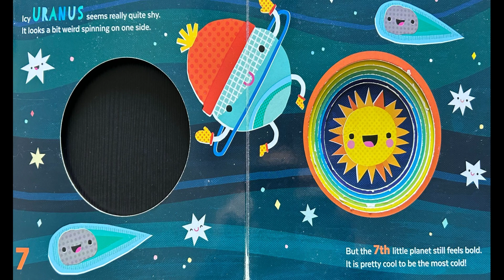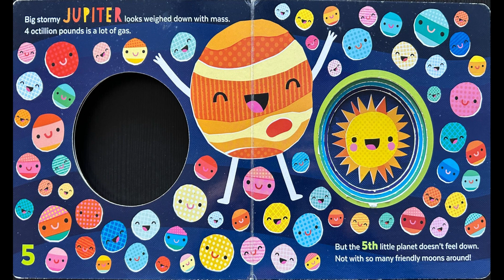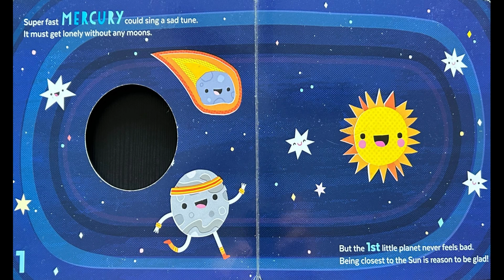🪐Eight Little Planets, Chris Ferrie, Toddler Science Book Read Aloud🪐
Chris Ferrie and Lizzy Doyle, SourceBooks